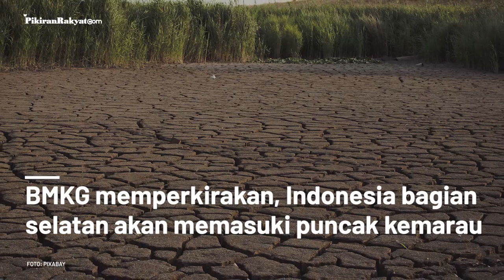Segera Antisipasi, BMKG Prediksi Puncak Kemarau Akan Terjadi di Sebagian Indonesia Pada Agustus 2020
BADAN Meteorologi, Klimatologi, dan Geofisika (BMKG) memperkirakan Indonesia bagian selatan akan segera memasuki periode puncak kemarau.
Melalui keterangan tertulis yang diterima di Jakarta, Jumat, BMKG menyebut potensi puncak kemarau di Indonesia selatan itu dipengaruhi penguatan angin Monsun Australia.
Angin tersebut mengalirkan massa udara dingin dan kering dari Benua Australia menuju Asia melewati Samudera di Indonesia dan wilayah benua maritim Indonesia.
Ikbal Tawakal/PR
Vid. Editor: Dwi Cahya/PR